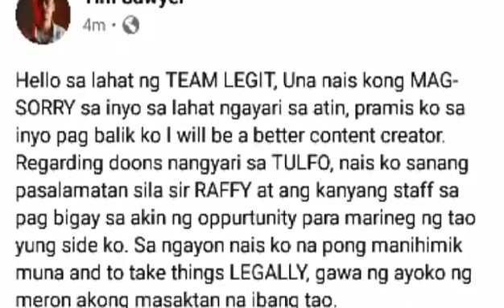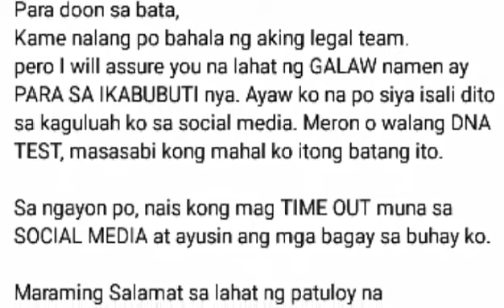TIM SAWYER KAKAPOST LANG NAIS MUNANG MAMAHINGA SA MUNDO NG CONTENT CREATOR AT NANGAKONG PAGBUBUTIHIN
TIM SAWYER KAKAPOST LANG NAIS MUNANG MAMAHINGA SA MUNDO NG CONTENT CREATOR AT NANGAKONG PAGBUBUTIHIN. So i gyess he's going to have a break on his career or a vacatiion and promise to be better when he return.

GRACIAS. . CAMOWN